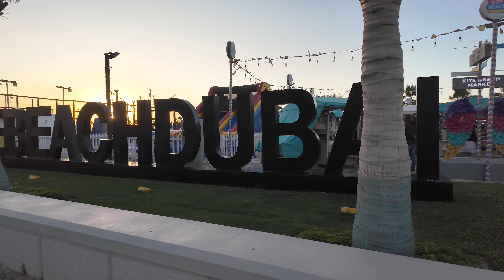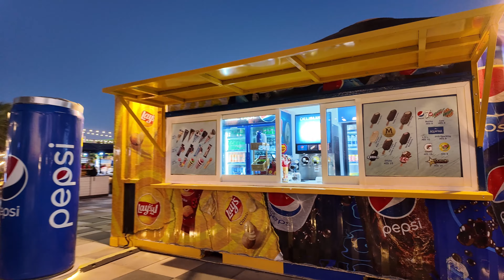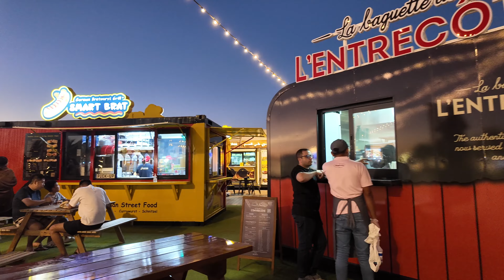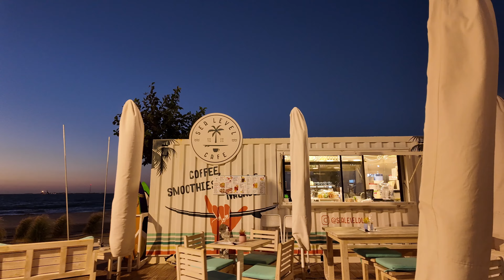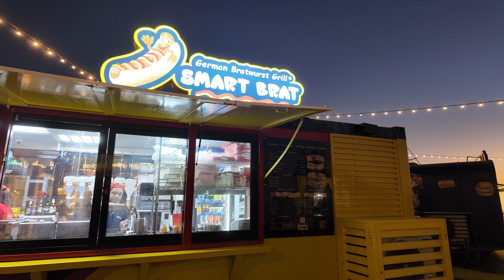Dubai 2024 Kite Beach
Hello and welcome to Dubai. Today we are taking you on a walk at Kite Beach with views to the Burj Khalifa and Burj Al Arab. Apart from being a haven for kite surfers, the beach offers visitors everything from water sport activities and colorful food trucks to sun lounges and white sand.